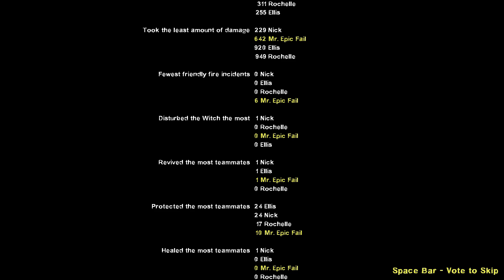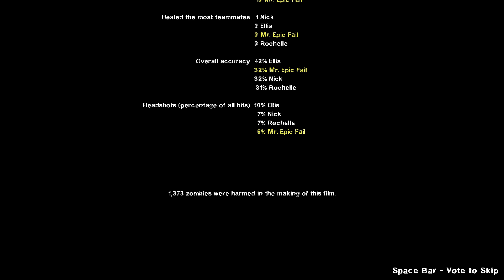L4D2 Dark Carnival Campaign